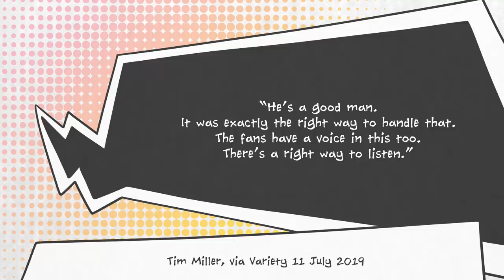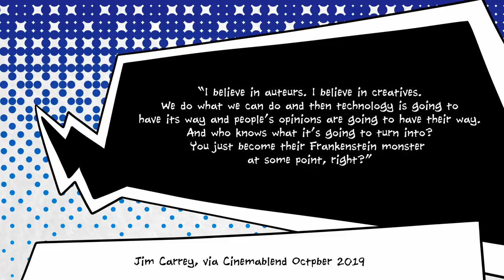The Heroes Who Fixed the Sonic Movie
Congratulations, you saved the Sonic the Hedgehog movie! According to director Jeff Fowler and producer Tim Miller, it was your disappointment at the old Sonic movie design that gave them the chance to remake it.

And wow, did they remake it! The new Sonic was designed by one of the fandom's greatest heroes, Tyson Hesse. Jim Carrey might not be thrilled by the idea of changing the Blue Blur to appease his fans, but watching the new Sonic movie trailer, it's hard to deny: He looks so much better!

Anyway, love you! See you soon!